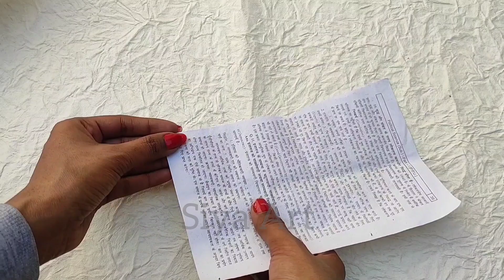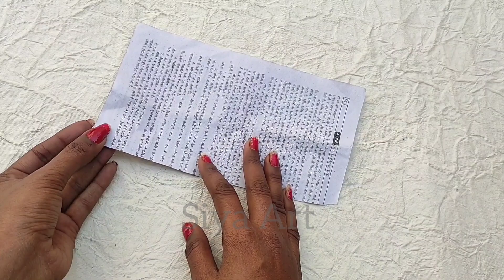4 Best Out Of Waste Ideas | Using Waste Old Bangles | Easy DIY Home Decor Ideas